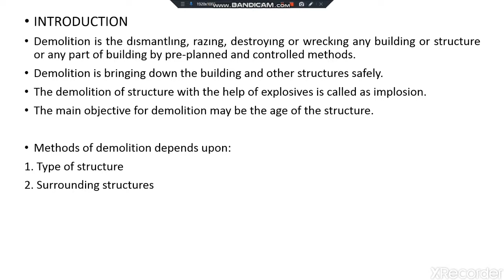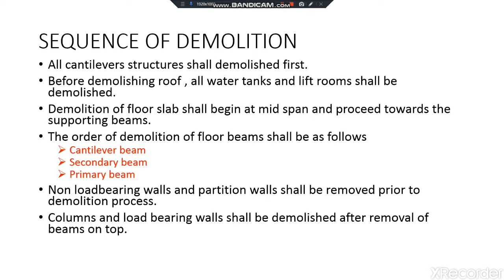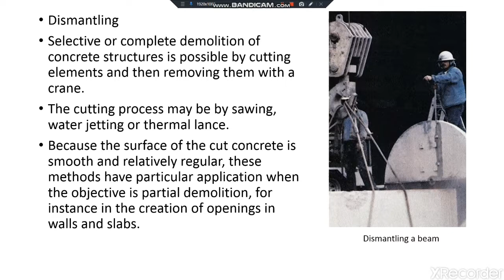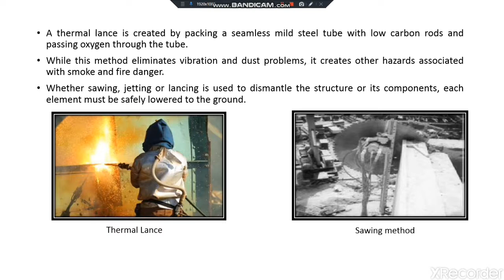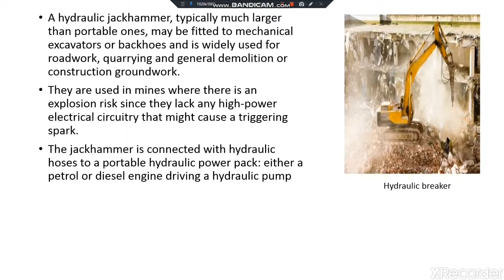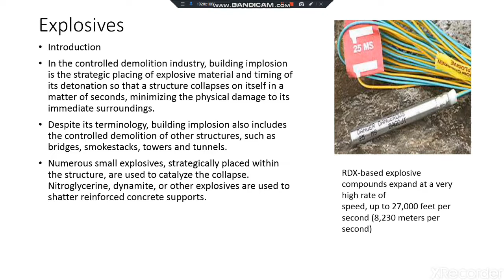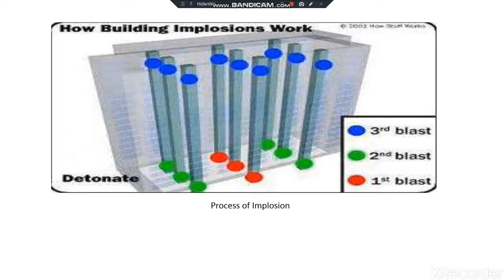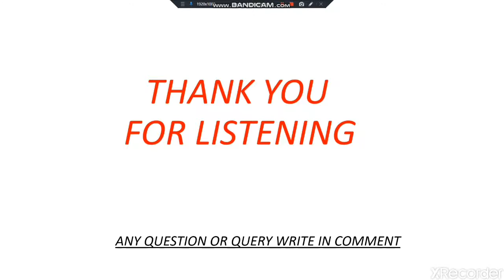An overview lecture on Demolition and Dismantling Techniques (part2)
This video is an attempt to discuss some methods based on the last video of demolition and dismantling  techniques(part 1) and it  is a continued. A lecture is based upon Demolition and Dismantling methods (part2) with keen explanation.